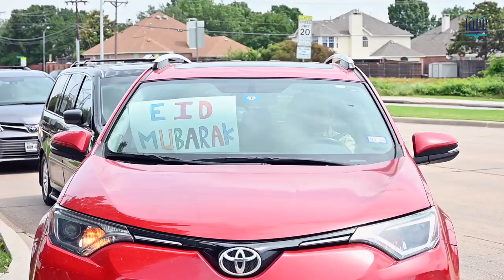IACC Plano Masjid Eid Al-Fitr 2020: Drive-Thru Eid Celebration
Eid Al-Fitr Drive Thru Eid Celebration
Islamic Association Of Collin County | Plano Masjid